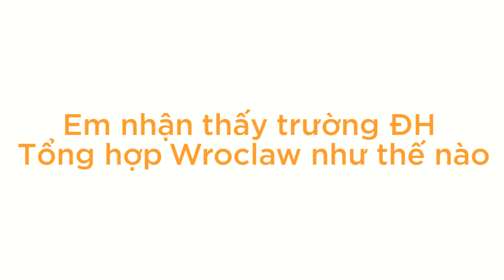Du học sinh Ba Lan - Hoàng Tiến Dũng, du học ngành Công Nghệ Sinh Học tại Ba Lan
TỔ CHỨC GIẢI PHÁP GIÁO DỤC FLAT WORLD

Trụ sở chính: Tầng 4, số 184 Nguyễn Lương Bằng, quận Đống Đa, Hà Nội

Điện thoại: 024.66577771 /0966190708 (thầy Giao)

Văn phòng đại diện: 156/25 Hùng Vương, Phường Hải Châu 1, quận Hải Châu, thành phố Đà Nẵng